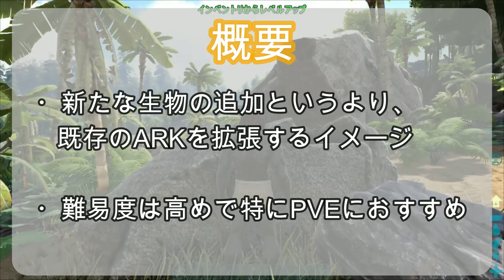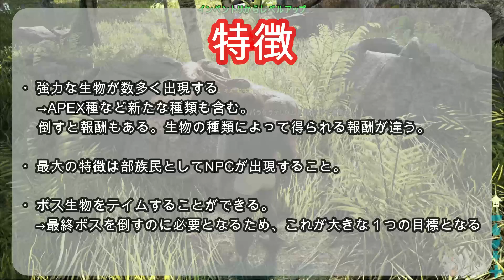ARK MOD紹介 Extinction Coreの内容・遊び方を徹底解説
オープニング　　　00:00
概要・特徴　　　　00:45
システム面の変更　01:34
追加アイテム　　　03:40
追加生物　　　　　05:24
使い方・注意点　　10:12
総括　　　　　　　11:06

初めまして、あごしばと申します。
このチャンネルでは様々なゲームの最強プレイ動画や縛りプレイ動画、MOD紹介などをお届けします。

当面の動画方針→ARK SURVIVAL EVOLVED
①MODやチートコマンドの紹介。それを利用して最強データを作る。
②面白いMODを利用した縛りプレイ